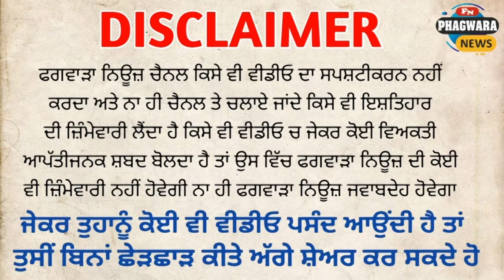ਫਗਵਾੜਾ ਸ਼ਹਿਰ ‘ਚ ਚੋਰ ਲੁਟੇਰੇ ਚੁਸਤ ਪੁਲਿਸ ਸੁਸਤ ! ਦਿਨ ਦਿਹਾੜੇ ਲੁਟੇਰਿਆ ਨੇ ਨਬਾਲਗ ਲੜਕੇ ਨੂੰ ਬਣਾਇਆ ਨਿਸ਼ਾਨਾ,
ਫਗਵਾੜਾ ਸ਼ਹਿਰ ‘ਚ ਚੋਰ ਲੁਟੇਰੇ ਚੁਸਤ ਪੁਲਿਸ ਸੁਸਤ ! ਸ਼ਹਿਰ ਵਿੱਚ ਲੁਟੇਰਿਆਂ ਵਲੋਂ ਸ਼ਰੇਆਮ ਦਿੱਤਾ ਜਾ ਰਿਹਾ ਲੁੱਟ ਦੀਆਂ ਵਾਰਦਾਤਾਂ ਨੂੰ ਅੰਜ਼ਾਮ, ਦਿਨ ਦਿਹਾੜੇ ਮੋਟਰਸਾਈਕਲ ਸਵਾਰ ਲੁਟੇਰਿਆ ਨੇ ਨਬਾਲਗ ਲੜਕੇ ਨੂੰ ਬਣਾਇਆ ਨਿਸ਼ਾਨਾ,ਲੋਕਾਂ ਵਿੱਚ ਸਹਿਮ ਦਾ ਮਾਹੌਲ,ਜਾਂਚ 'ਚ ਜੁੱਟੀ ਪੁਲਿਸ